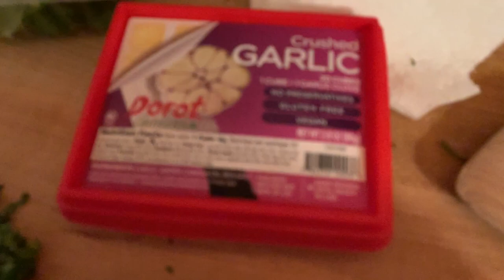Sery Makes: Wild Sockeye Salmon w/ Basil Lemon Wine Sauce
Wild Caught Sockeye Salmon
Rub your meat with Salt and Pepper to taste.
Lemon
Butter on grill

Sauce:
Olive Oil
Basil
Garlic
Lemon
Cooking Wine for your choosing
(I used Sherry Cooking Wine)
Butter to thicken sauce

Green Beans
I used Coconut Oil, you can use butter
Cooking wine
Garlic (fresh or powder)